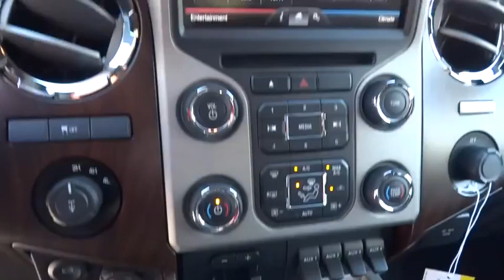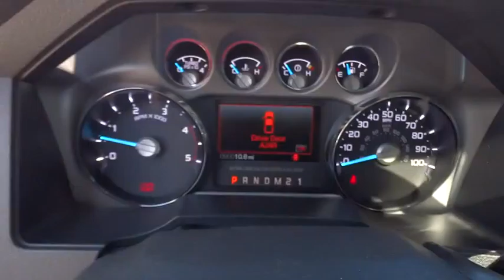2016 FORD F-250 Redding, Eureka, Red Bluff, Northern California, Sacramento, CA 16F548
2016 FORD F-250